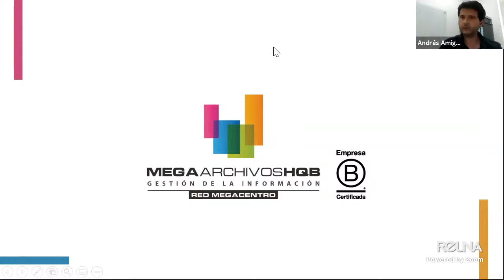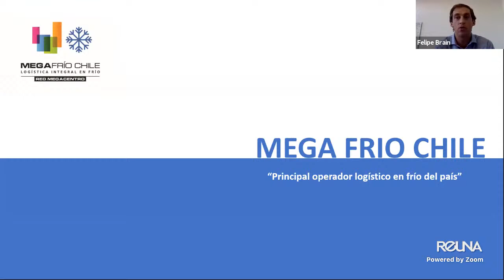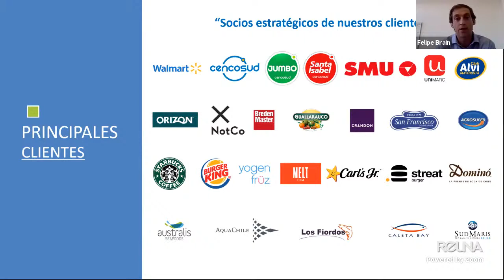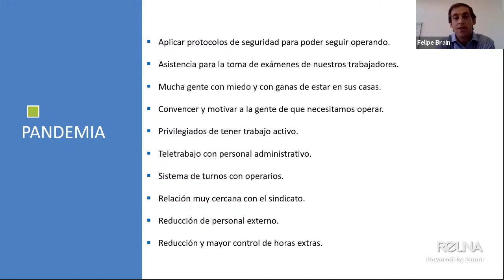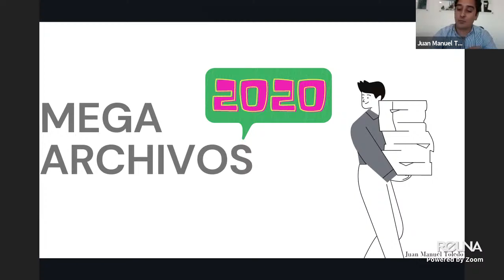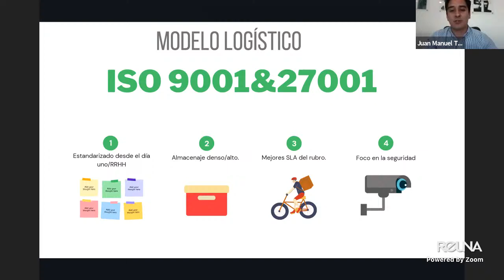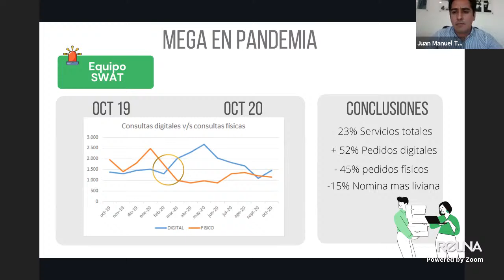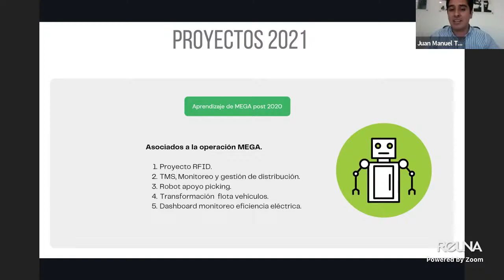La Transformación y el Futuro de las Operaciones Logísticas Críticas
El Departamento de Administración de la Facultad de Administración y Economía, en el marco del fortalecimiento del vínculo con sus titulados y tituladas invita a la comunidad al Círculo de Café Alumni de Ingeniería Comercial de la Universidad de Santiago de Chile: La transformación y el futuro de las Operaciones Logísticas críticas.

En esta oportunidad conversaremos con Andrés Amigo, Codirector del Diplomado de Logística de la Facultad de Administración y Economía, quien abordará el impacto que ha producido la pandemia en las actividades logísticas críticas, su transformación y el futuro de ellas.

Andrés Amigo es Ingeniero en Ejecución en Metalurgia USACH con Doble título MBA en Logística (SCM): École Supérieure de Commerce de Montpellier, actualmente es Gerente General de Megaarchivos S.A., profesor del MBA USACH y parte del comité académico del Supply Chain Council Chile.

Estarán invitados al panel de conversación Felipe Brain, Gerente General de Megafrío, y Juan Manuel Toledo, Gerente de de Operaciones de Megaarchivos-HQB.